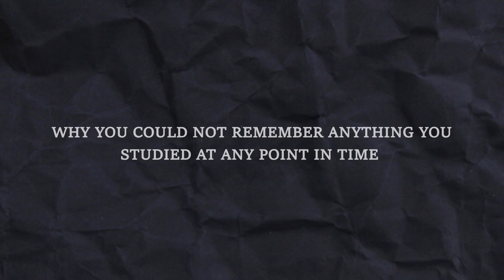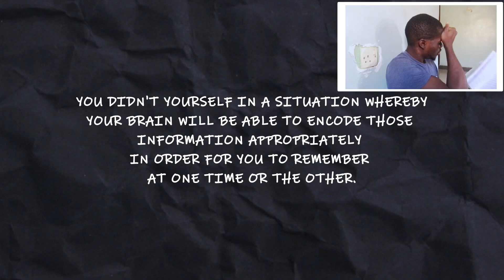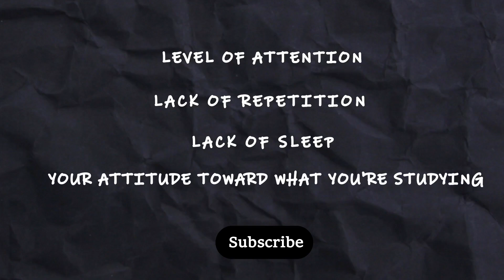Remember Whatever You Study by Taking This Simple Step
In this video, I discuss extensively on how you can remember whatever you study. I pointed out why students can't remember whatever they study. I pointed out the exact process you can take to remember what you study.

I aim to make a difference in students' lives regarding learning. Also, to reach out to Prospective University Students, and University Students. Thus, I share helpful tips on exams, study tips, and other relevant information, that can help them improve. I also share other information on learning that can help students at all levels of education.